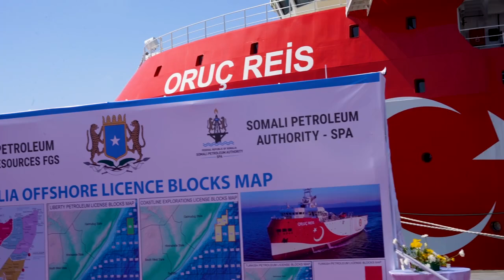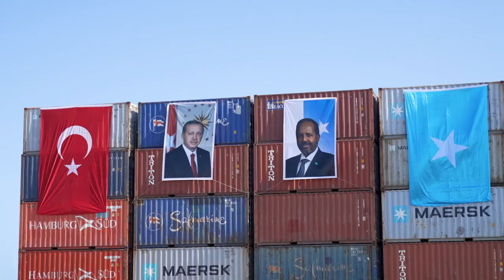Munaasabad lagu soo dhaweynayo Markabka ORUC REIS oo baaris ku sameynaya shidaalka Soomaaliya.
Madaxweynaha Jamhuuriyadda Federaalka Soomaaliya Mudane Xasan Sheekh Maxamuud ayaa kaga qeybgalay Dekedda Muqdisho munaasabad lagu soo dhaweynayo Markabka ORUC REIS oo baaris ku sameynaya shidaalka Soomaaliya.